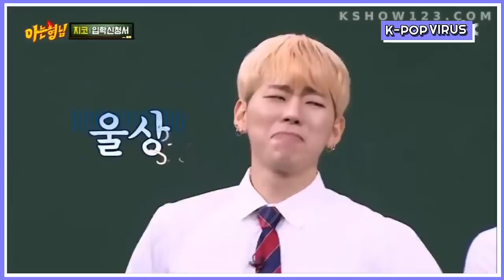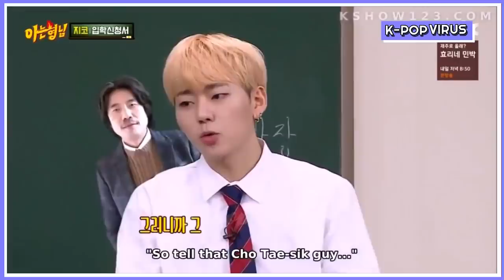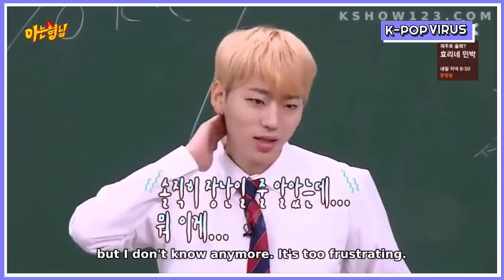10 MINUTES OF BLOCK B ZICO'S FUNNY MOMENTS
K-POP VIRUS Classic: upload old videos that come from K-POP VIRUS YouTube Channel ✔️